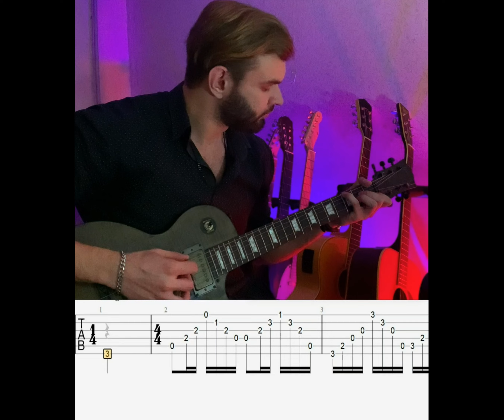Guns N' Roses - Don't Cry | GuitarTab | GuitarLesson Intro